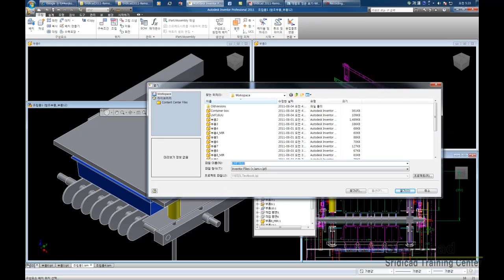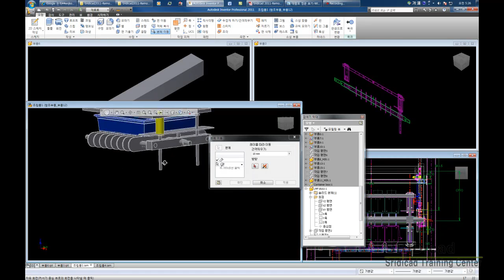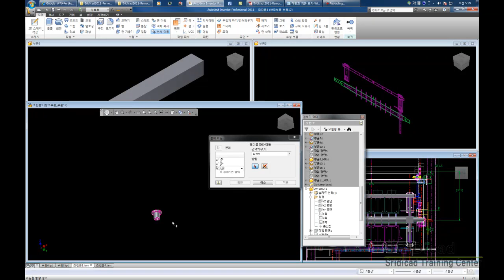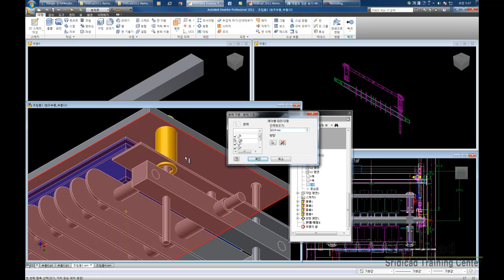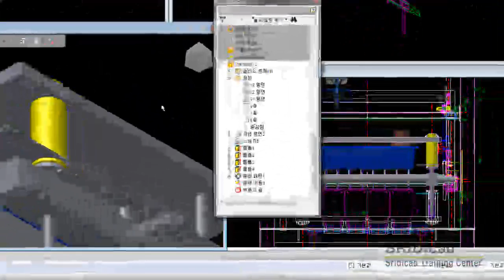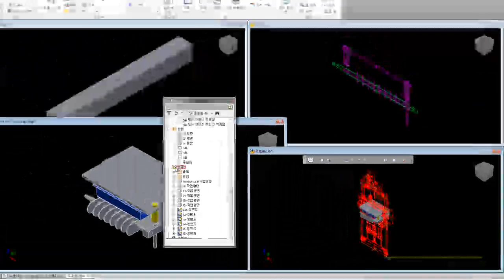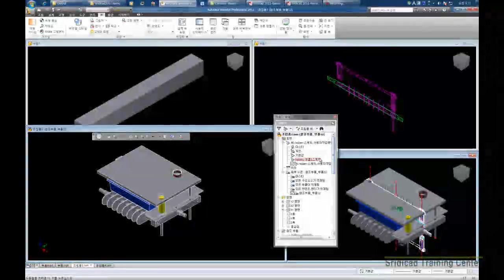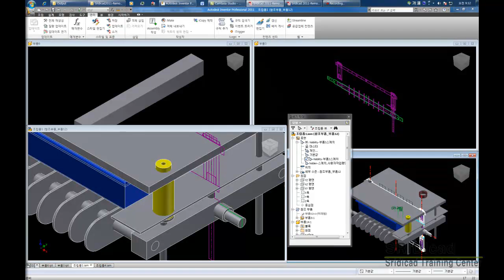Inventor 2012-기계자동화-YouTube-107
캐드 교육,설계 표준화,공장자동화
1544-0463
Sridicad2011-Removedevice-107
INVENTOR 2011